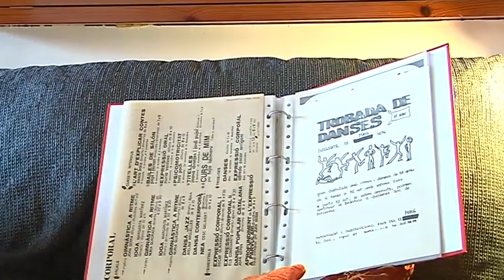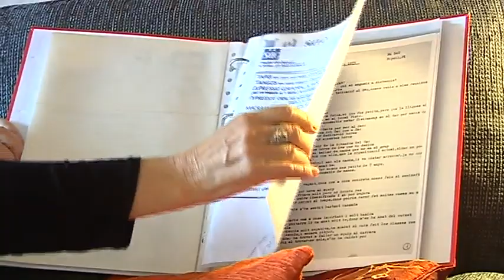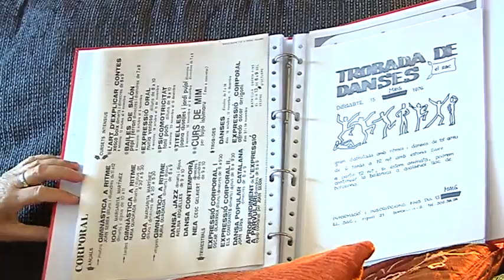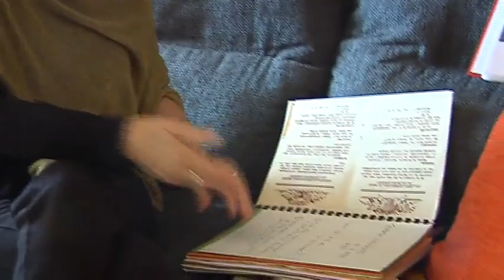Núria Quadrada i Damont (Veus de la cultura popular, 4)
“Una vida dedicada a la dansa. Amb quatre anys, aquesta mestra de dansa popular ja ballava ‘al terrat del carrer Barcelona’. Després van venir les sardanes als Lluïsos cada diumenge, ‘l’única opció de dansa popular que hi havia en aquell temps a Mataró’”. així és com la periodista Berta Seijo presenta la trajectòria de la Núria Quadrada.

Mestra i professora de dansa popular. Nascuda a Mataró el 1946.
Membre d’El Sac, taller d’expressió oral, musical, plàstica i corporal. Ha contribuït en la recuperació dels balls de parella de les festes del Pirineu, i també de les danses tradicionals del Priorat. Com a formadora ha realitzat un ingent tasca en escoles i amb grups d’adults transmetent els valors de la dansa i de la tradició.

Molt vinculada al músic Jaume Arnella i al ballarí Joan Serra.

Creu de Sant Jordi (2019).

Cites de Núria Quadrada i Damont:
"La idea important que jo tinc al cap tota la vida és: transmetre la cultura d'un país a través de la dansa"

"Els balladors sense músics no fem res. És tan important treballar amb músics!"

Aquesta entrevista fou enregistrada  a Mataró el 20 d'octubre de 2016.